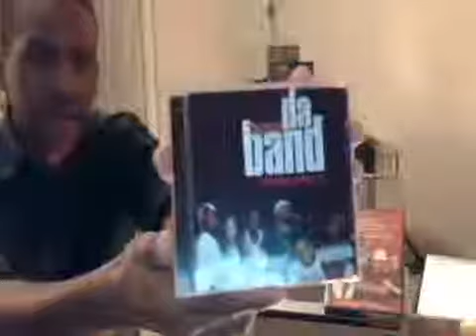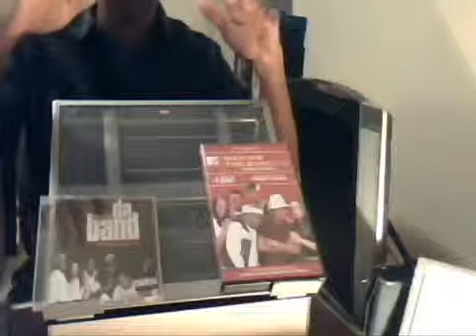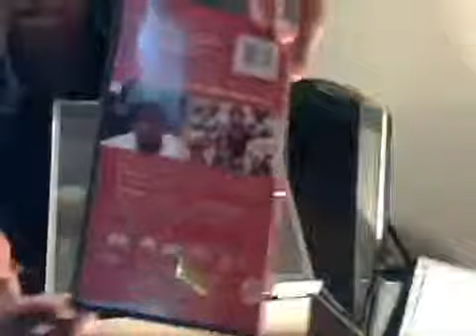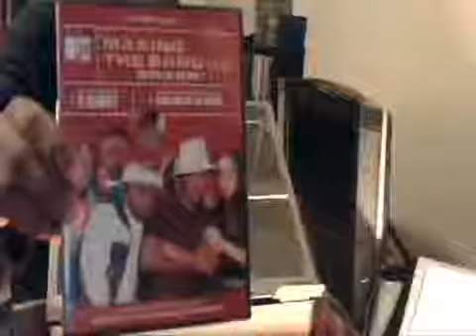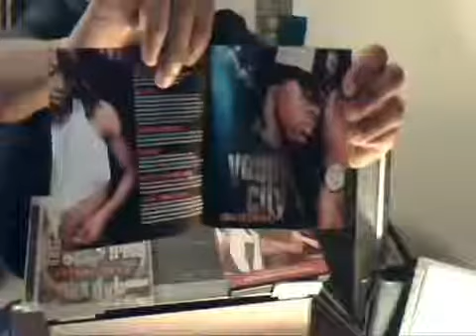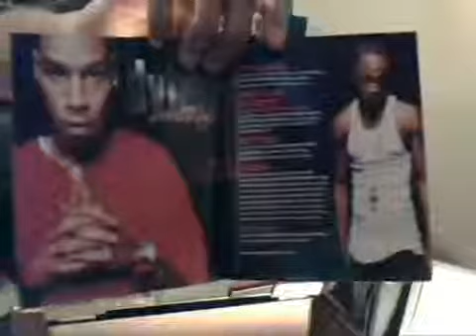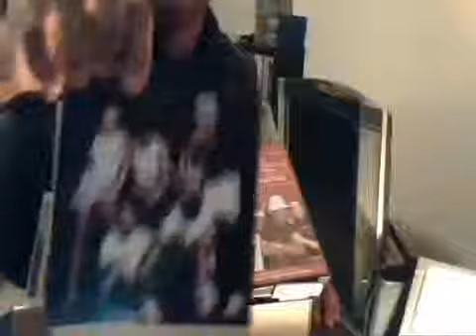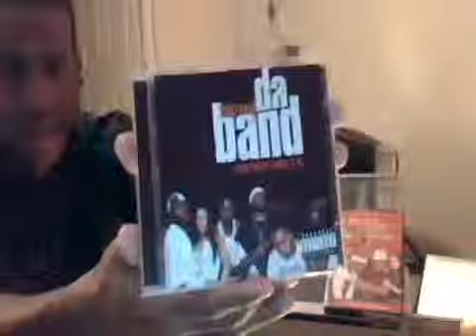Making The Band 2 Season 1 & 2 DVD & Cd Review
For More Updates And Reviews I Review This Show That Did'nt Get Da Band A Chance For Mics That Never Got Big. Episode 024.